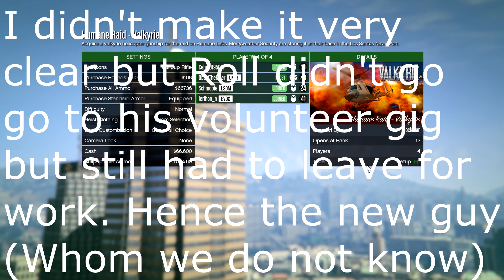Humane Labs Raid - Part 4